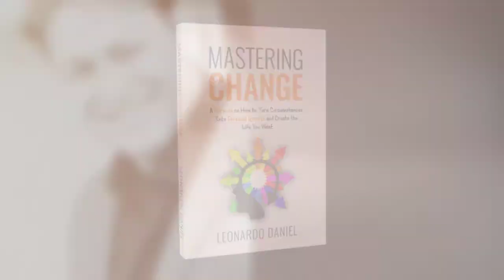Mastering Change - New Book Available on Amazon & Kindle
To order the book:
About the book:
The ability to master change is crucial for our emotional well-being, for achieving goals in life and for living with a sense of fulfillment.
In Mastering Change, Leonardo Daniel presents a clear process, a proven model and hands-on tools that will enable you to become a master of change and the creator of your own reality. This is the first book that combines the sciences of Motivational Coaching, NLP, Quirology, Project Management and brain Science into one comprehensive model.
 In Mastering Change, you will learn:
- What is the curse of habits
- The GPS of change and the 3 personal satellites
- How the science of quirology and palmistry will tell you if you are able to cope with change
- The 5 keys to mastering change
- The 3 negative thought patterns that prevent people from making positive changes
- 19 practical hands-on tools to become a master of change
Leonardo Daniel is an international motivational speaker, author, and life and management coach. Leonardo has a B.A in political sciences, a master's and an advanced master’s degree in project management. He is a certified life and motivational coach, a NLP master practitioner and an international expert in personality diagnosis through the science of quirology.
Leonardo Daniel has 25 years of experience managing people in multi-cultural environments, 12 of which were spent in multi-national technology companies in Israel and Europe. Leonardo was born in Uruguay and he has lived in Israel, Spain and Holland.
Leonardo Daniel has a private coaching practice in Israel and has given lectures, seminars and trainings in Israel, Spain, Holland, Uruguay, Brazil, Czech Republic and more.